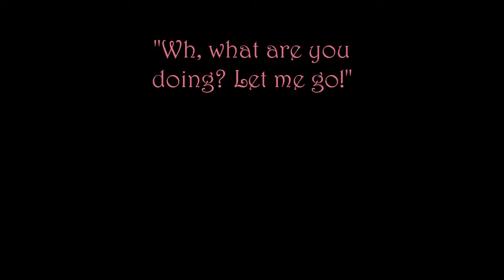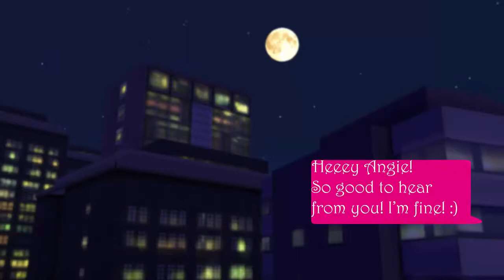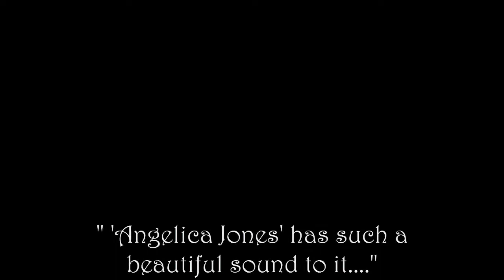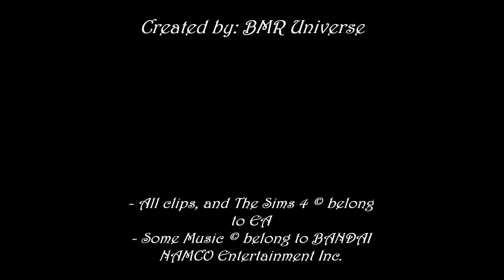Angelica Carter Chapter 3 - Hidden Motives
BMR Universe Presents Chapter 3 of the Angelica Carter series.

The newly detective series focusing on a young girls dream to make the world a better place!
In co-operation with Owlsome.

All characters belongs to BMR Universe.
All copyrighted material video belongs to EA Games.

ALL COPYRIGHTED MATERIAL BELONGS TO CORRESPONDING OWNERS!